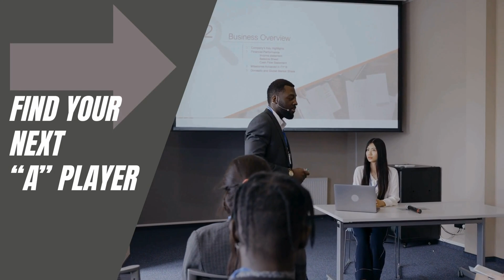Career Elevation and Revenue Cycle Innovation with Ken Hogue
Join James Furbush as he hosts Ken Hogue, the Chief Revenue Cycle Officer at United Health Services, in this insightful episode of the RCM Ladder.

Discover Ken's journey from his early aspirations inspired by his grandfather's medical practice to his recent elevation into the C-suite. Ken shares his thoughts on the evolving role of revenue cycle professionals, the importance of technology and innovation in healthcare, and the critical need for effective communication within an organization.

Dive deep into topics such as denials management, patient experience, the impact of COVID-19, and strategic prioritization, all while Ken discusses key metrics, leadership strategies, and the future of healthcare revenue cycles.

This episode is a must-watch for revenue cycle enthusiasts and healthcare leaders looking to gain practical insights and inspiration. Don't miss out on this engaging conversation and the chance to learn from one of the industry's thought leaders.

00:00 Introduction to the RCM Ladder
00:28 Sponsor Shoutout: The Health Exchange
01:25 Meet Ken Hogue: Chief Revenue Cycle Officer
01:44 Ken's Career Journey and Early Influences
01:58 The Role and Impact of a Chief Revenue Cycle Officer
04:53 Ken's Early Career and Technological Influences
08:28 Challenges and Innovations in Revenue Cycle Management
22:32 Leadership and People Management Insights
27:49 The Impact of Military Background on Leadership
34:51 Navigating Rapid Changes and Denials in Revenue Cycle
43:54 Lightning Round: Quickfire Questions
46:52 Closing Remarks and Hiring Opportunities